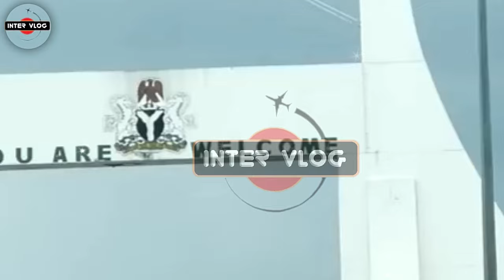AMAZING NEW LOOK OF ASO ROCK PRESIDENTIAL VILLA ABUJA, OFFICE OF NIGERIA'S PRESIDENT & HIS CARS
Aso Villa (officially The Aso Rock Presidential Villa) is the workplace and official residence of the President of Nigeria.
The Aso villa mansion is surrounded by the Nigerian Presidential Complex, the Nigerian National Assembly, and the Nigerian Supreme Court.